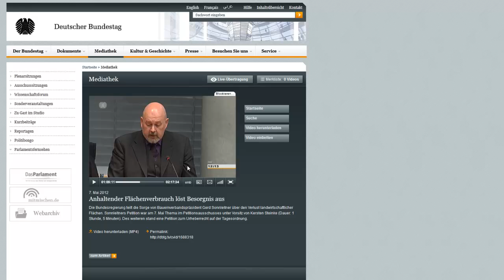ACTA Anhörung im Petitionsausschuss / Deutscher Bundestag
Ton & Videoqualität sind gut